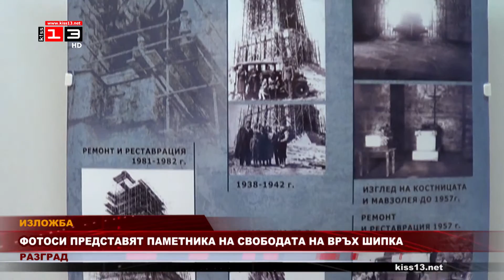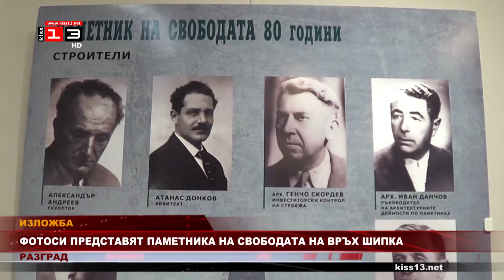В Разград откриха фотодокументална изложба за паметника "Шипка"